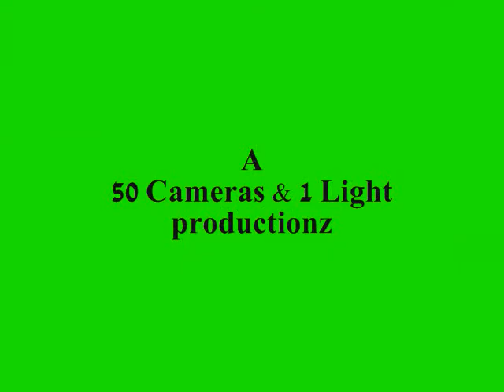" If it wasn't for the Muzik" Open Mic /J Bossalini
1st nite